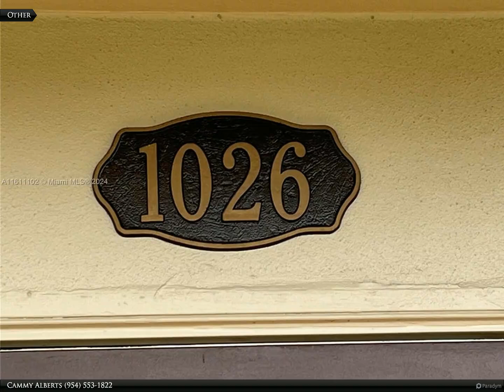Berkshire Hathaway HomeServices Florida Realty - 1026 Farnham O 1026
1026 Farnham O 1026
$190,000, 2 bed, 2.00 bath, 983 SF, MLS# A11611102

WELCOME HOME TO THIS 2/2, UPDATED, WATERFRONT, 1ST FLOOR UNIT! KITCHEN OFFER STAINLESS APPLICANCES, GRANITE COUNTERTOPS AND WOOD SHAKER CABINETS. NEWER VANITIES IN BOTH BATHROOMS. PRIMARY BATHROOM OFFER A WALK IN TUB/SHOWER COMBO. NEUTRAL TILE IN LIVING AREA AND KITCHEN. WOOD LOOK LAMINATE IN BEDROOMS. BOTH BEDROOMS HAVE ACCESS TO FLORIDA ROOM. RELAX AND ENJOY A BREATHTAKING VIEW OF THE LAKE FROM THE GLASSED IN FLORIDA ROOM. UNIT HAS ACCORDION SHUTTERS. CENTURY VILLAGE IS A 55+ COMMUNITY. LAUNDRY FACILITY. FANTASTIC AMENITIES INCLUDE BILLIARD ROOM, COMMUNITY POOLS, CLUBHOUSE, SHUFFLEBOARD, TENNIS AND MUCH MORE! CENTURY VILLAGE IS CENTRALLY LOCATED CLOSE TO EATERIES & SHOPPING. ASSOCIATION STATES MINIMUM CREDIT SCORE OF 750. ALLOW 30 DAYS FOR ASSOCIATION APPROVAL. THIS BEAUTY WON'T LAST!

2 full bath

Cammy Alberts
Berkshire Hathaway HomeServices Florida Realty